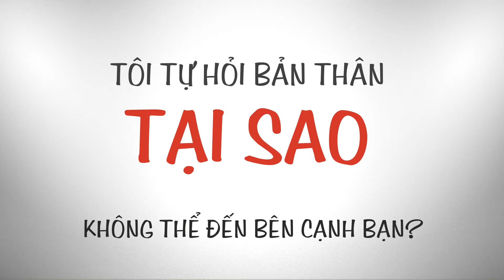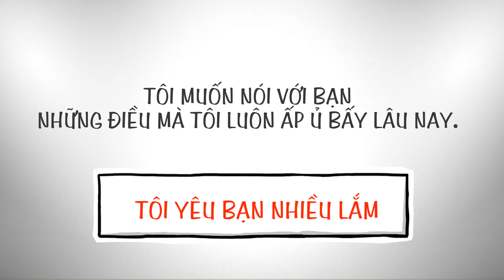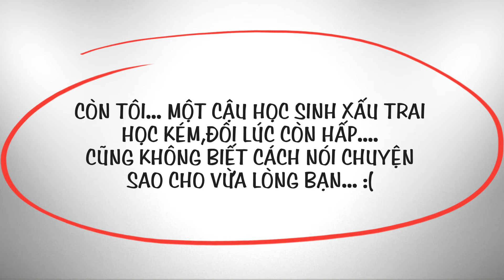Câu Chuyện Tình Của Tôi ...FA Dài Dài